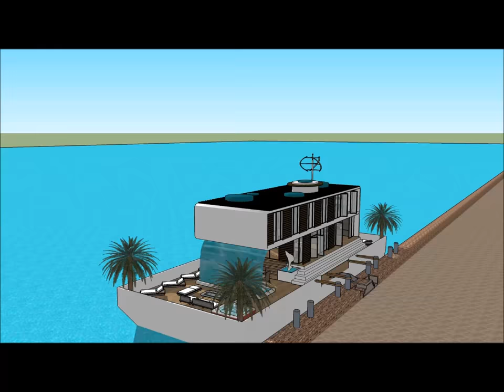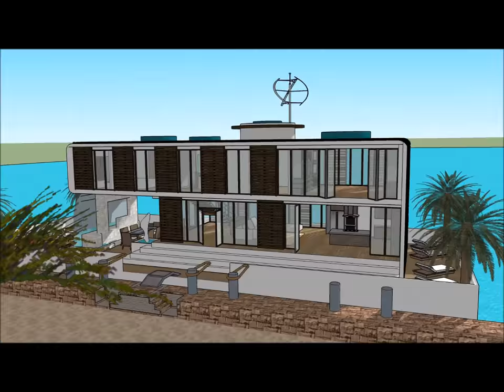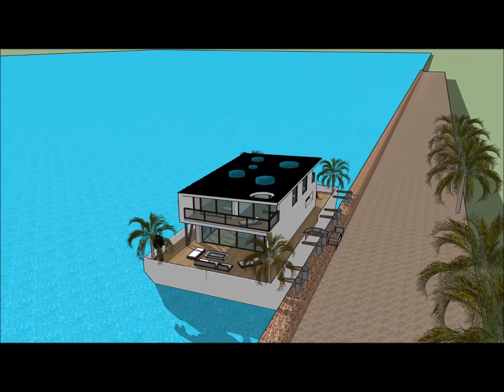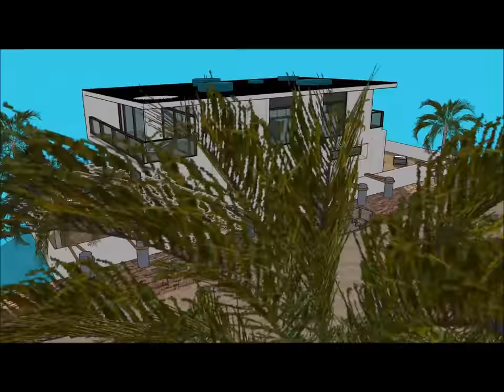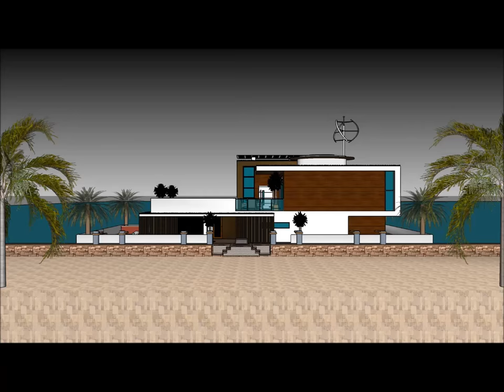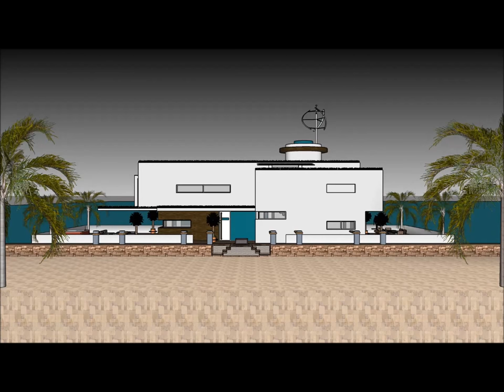Luxurious Houseboat Glasgow in SCOTLAND Hire Rental floating luxury home living Mansion on a barge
The Luxurious Houseboat Glasgow in SCOTLAND Hire Rental floating luxury home living Mansion on a barge is made to sustain quality of life:

The Luxurious Houseboat Glasgow in SCOTLAND Hire Rental floating luxury home living Mansion on a barge includes an Extravagant Barge Design ready for the extravagant user to rent the barge Houseboat

The Luxurious Houseboat Glasgow in SCOTLAND Hire Rental floating luxury home living Mansion on a barge has three level plans with basement underneath it, which consist all the facilities needed for the renter. The Houseboat Barge has a unique modern contemporary design with unique architectural features. It has its own lounge area with gorgeous view of the bay.

Edinburgh Aberdeen Buckhaven Dundee Dunoon  Glasgow Gourock Inverness Kirkwall Lerwick Mallaig Oban Perth, Scotland Rosyth Stornoway Thurso Troon Ullapool Dornoch, Sutherland Beaumaris, Anglesey Tenby, Pembrokeshire The Witterings, West Sussex Berwick-upon-Tweed Port of Tyne - South Shields Sunderland Hartlepool Teesport – Middlesbrough Redcar Whitby Scarborough Bridlington Kingston-upon-Hull Immingham Dock, Port of Immingham, ABP Grimsby Goole Boston Port of King's Lynn - King's Lynn docks, Norfolk